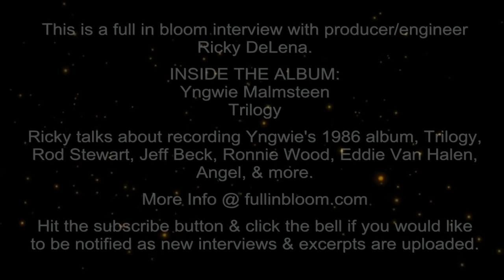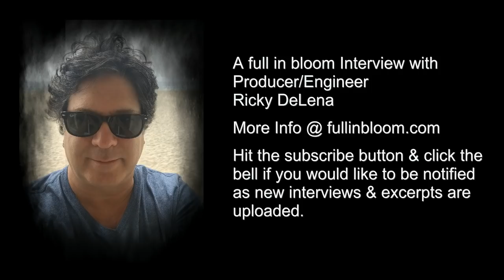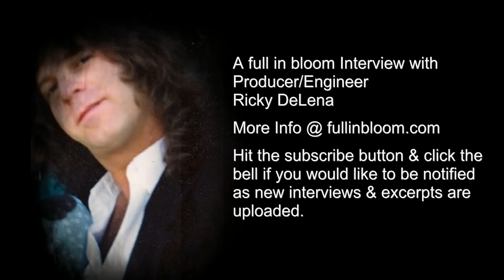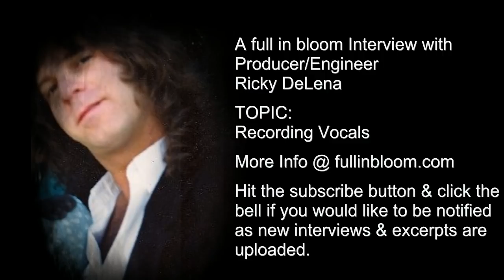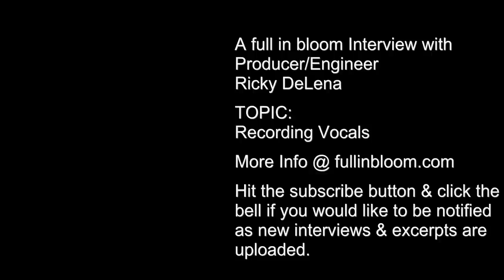Yngwie Malmsteen 'Trilogy' Inside the 1986 Solo Album w/ Engineer Ricky DeLena +Jeff Beck- Interview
This is a full in bloom interview with producer/engineer
Ricky DeLena.

INSIDE THE ALBUM:
Yngwie J. Malmsteen
Trilogy

Ricky talks about recording Yngwie's 1986 album, 'Trilogy,' Rod Stewart, Jeff Beck, Ronnie Wood, Eddie Van Halen,  Andy Johns, Angel, & more.